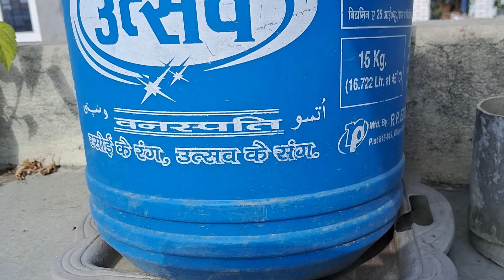•एक रिटायर शिक्षक की बेहतरीन आईडिया 💡 जिसे अपनाना चाहेगा पूरा इंडिया 🇮🇳 •